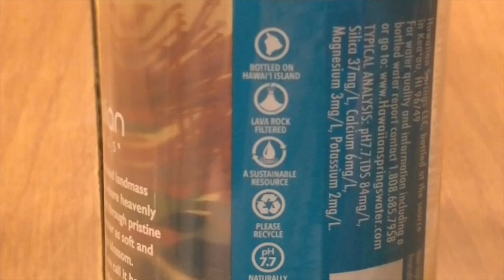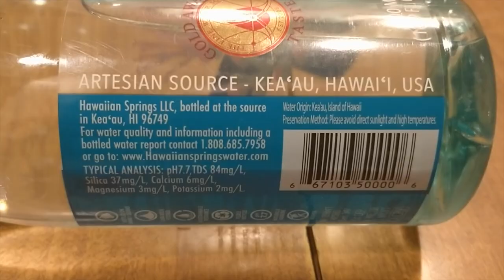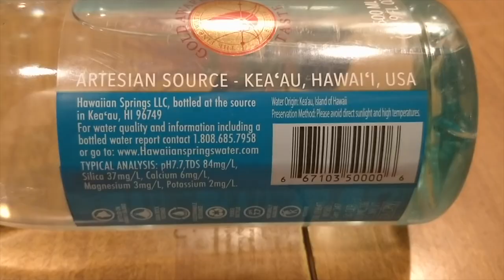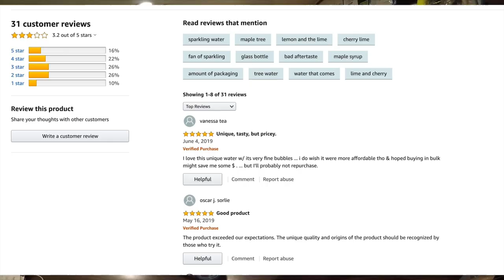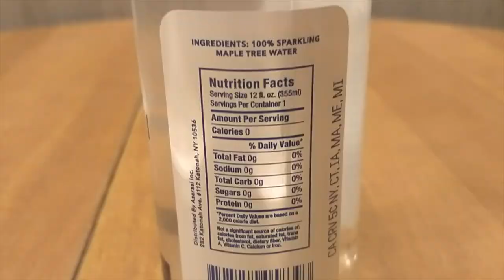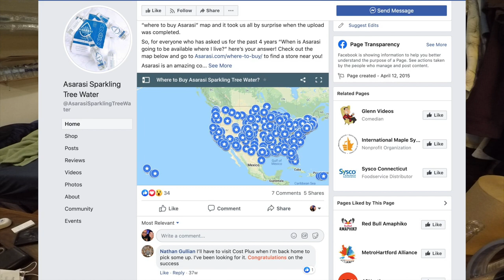Jon Drinks Water #8333 Hawaiian Springs VS Asarasi Water Harvested From Trees